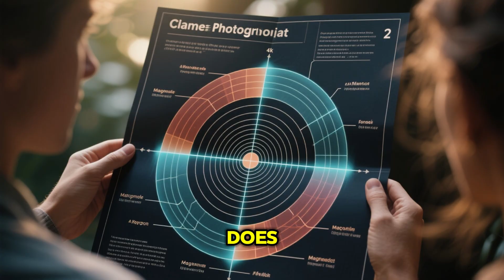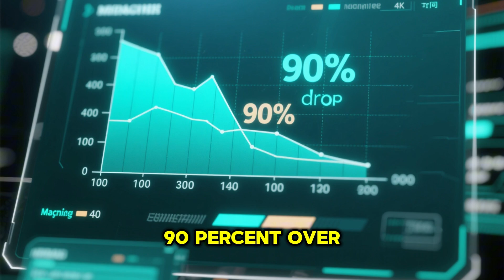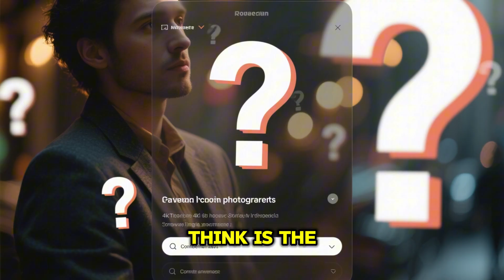What If Earth's Magnetic Field Flipped Tomorrow?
Have you ever wondered what would happen if the Earth’s magnetic field suddenly reversed? 🧲
Our planet’s magnetic shield protects us from deadly solar radiation — but what if it flipped overnight?

In this video, we explore the real science behind a geomagnetic reversal and how it could change life as we know it:
🌍 Will your compass still work?
☀️ How would solar storms affect airplanes, satellites, and the internet?
🧠 Could humans or animals feel the difference?

From the Northern Lights shifting south to communication blackouts and massive power-grid failures, discover what scientists predict will happen if Earth’s poles flip today — and how long humanity could survive without magnetic protection.

what if earth magnetic field reversed, geomagnetic reversal explained, magnetic poles flip, earth’s magnetic field flip, pole shift science, solar radiation effects, space weather earth, magnetic field collapse, what if scenario science